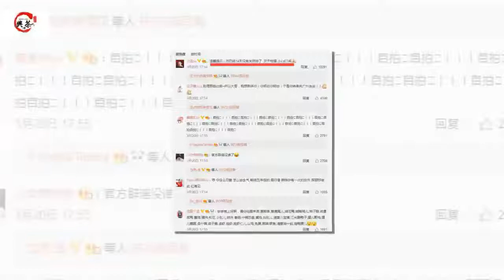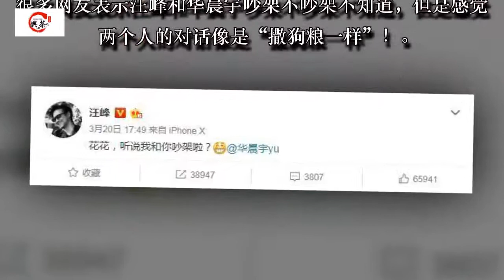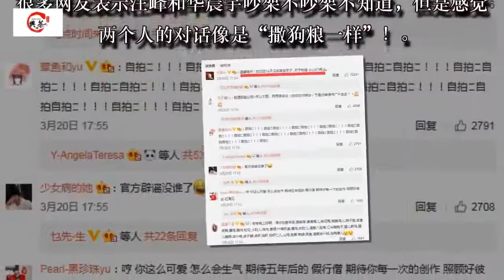汪峰更新动态，华晨宇5分钟后直接回应，网友：这是吵架？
关于汪峰和华晨宇闹矛盾的话题，一直传的沸沸扬扬。这几天很多网友都表示不解，一个是乐坛新秀，一个是乐团前辈，好端端的两个音乐特色也不重叠的歌手怎么有矛盾了呢？而能把这两个人关联在一起的也就只有《我是歌手》了，毕竟两个人一起参加了这个节目，且华晨宇和汪峰都是很多网友最看好的冠军得主。

只是，在网上的传言传的沸沸扬扬的时候，歌手节目组出来澄清了，力证华晨宇和汪峰并没有任何矛盾。而随后汪峰更新了动态，直接喊话华晨宇：听说我们吵架了？而华晨宇更是5分钟后直接回复了汪峰的喊话“谁说的？找他去……”

很多网友表示汪峰和华晨宇吵架不吵架不知道，但是感觉两个人的对话像是“撒狗粮一样”！

汪峰更新动态，华晨宇5分钟后直接回